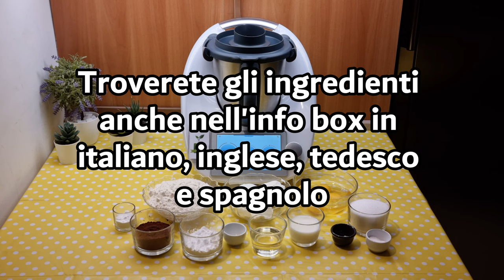Torta nutellotta per bimby TM6 TM5 TM31 TM21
Ingredienti:
4 uova
250 g di mascarpone o ricotta
50 g di olio di semi di girasole
70 g di latte
300 g di farina di tipo "00"
180 g di zucchero
50 g di fecola di patate
50 g di cacao amaro
15 gocce di aroma di brioche o di aroma di rum
1 bustina di lievito per dolci vanigliato
1 bustina di vanillina
1 pizzico di sale
9 cucchiai di nutella messi in congelatore per 1 ora

English
ingredients
4 eggs
250 g of mascarpone or ricotta
50 g of sunflower oil
70 g of milk
300 g of "00" flour
180 g of sugar
50 g of potato starch
50 g of unsweetened cocoa powder
15 drops of brioche flavoring or rum flavoring
1 packet of vanilla-flavored baking powder
1 packet of vanillin
A pinch of salt
9 tablespoons of Nutella, frozen for 1 hour

Español
ingredientes
4 huevos
250 g de mascarpone o ricotta
50 g de aceite de girasol
70 g de leche
300 g de harina de tipo "00"
180 g de azúcar
50 g de fécula de patata
50 g de cacao amargo
15 gotas de aroma de brioche o de aroma de ron
1 sobre de levadura para postres con vainilla
1 sobre de vainillina
Una pizca de sal
9 cucharadas de Nutella, congeladas durante 1 hora

Deutsch
zutaten
4 Eier
250 g Mascarpone oder Ricotta
50 g Sonnenblumenöl
70 g Milch
300 g "00" Mehl
180 g Zucker
50 g Kartoffelstärke
50 g ungesüßtes Kakaopulver
15 Tropfen Brioche-Aroma oder Rum-Aroma
1 Päckchen Vanille-Backpulver
1 Päckchen Vanillin
Eine Prise Salz
9 Esslöffel Nutella, 1 Stunde eingefroren